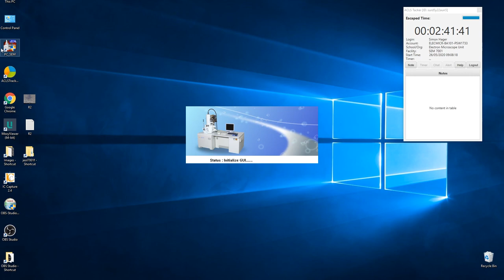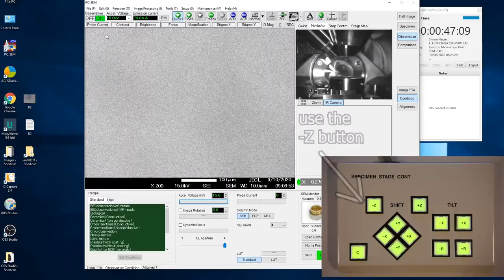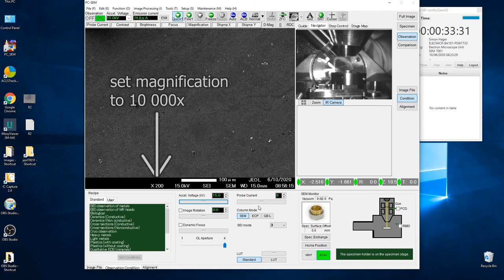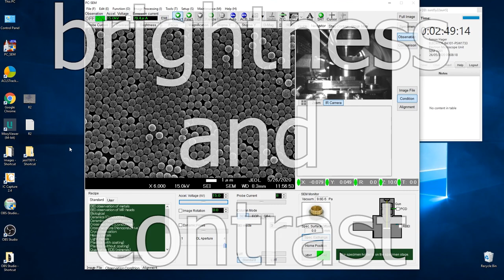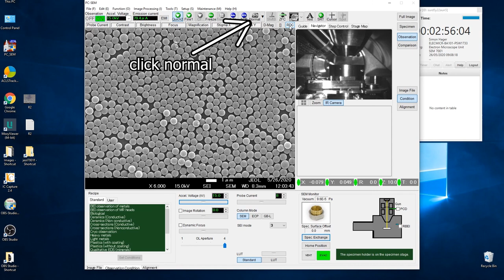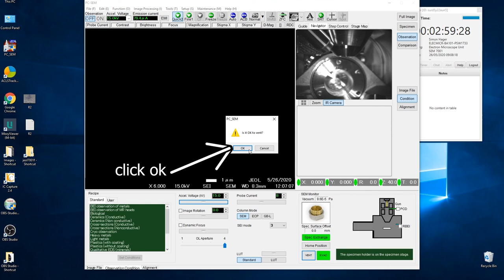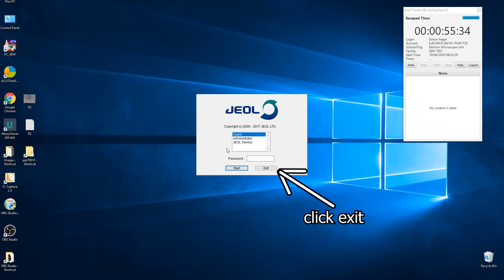JEOL 7001F SEM Workflow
This video shows the procedure for inserting a sample and conducting SEM imaging using the JEOL 7001F scanning electron microscope at the University of New South Wales Electron Microscope Unit.